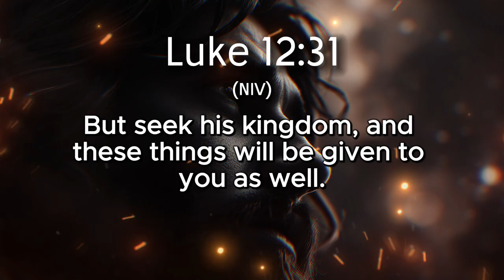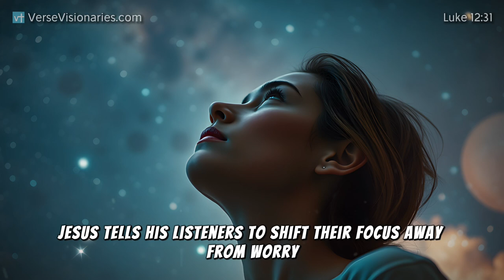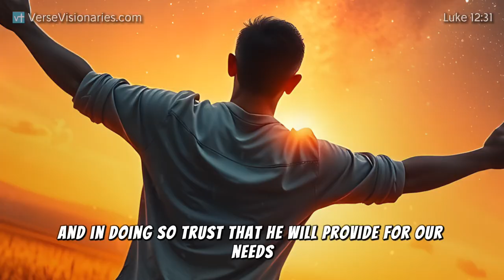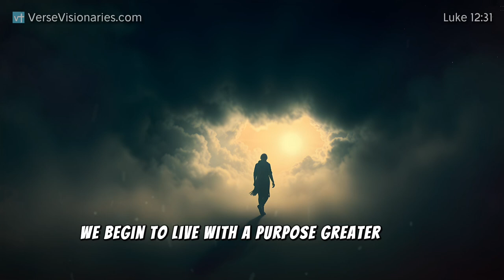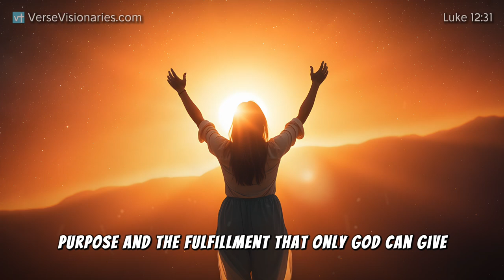How to Find True Peace: Seek God's Kingdom First (Luke 12:31 Explained)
In Luke 12:31, Jesus gives us a profound key to experiencing true peace and contentment: “But seek his kingdom, and these things will be given to you as well” (NIV). In this powerful Bible study, we explore the deep meaning behind Jesus’ words and uncover how prioritizing God’s kingdom can radically transform our lives.

This video takes you through the context of Jesus' teaching in Luke 12, where He reassures His followers not to be anxious about material needs like food and clothing. Instead, He invites us to focus on God’s kingdom—to live according to God’s will and to trust in His divine provision. When we do this, Jesus promises that everything we need will be provided for.

But what does it mean to seek God’s kingdom? How can we apply this in our day-to-day lives when faced with the stresses of work, family, and financial pressures? This Bible study dives into the practical steps you can take to prioritize your spiritual growth, trust in God's provision, and live with a kingdom mindset.

Whether you're struggling with worry, seeking more purpose in life, or looking for ways to strengthen your faith, this study on Luke 12:31 is for you. Discover how living with a kingdom-first attitude can lead to a life of peace, joy, and fulfillment—no matter what challenges you face.

Key points discussed in this video:

The context and meaning behind Jesus' instruction in Luke 12:31.
- How to overcome worry by trusting in God's provision.
- What it truly means to "seek His kingdom" in today’s world.
- Practical applications to live a kingdom-first life.
- Personal stories and biblical examples that illustrate this life-changing principle.

By shifting your focus away from earthly concerns and centering your life on God’s purposes, you will experience the peace that Jesus promises. Don’t let the worries of this life consume you—embrace the truth of Luke 12:31 and live a life of faith, trust, and divine provision.

Watch now and discover how seeking God’s kingdom first will transform your life.

Chapters
Intro and Verse 00:00
Context 00:30
Key Phrases 01:30
These Things 01:57
Application 02:19
Trust In God's Provision 02:39
Align Your Life 03:03
Share The Gospel 03:25
Conclusion 03:43